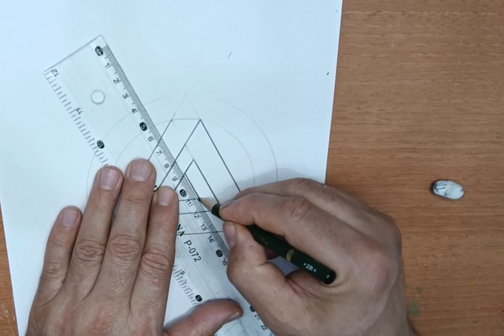خداع بصري 3D زخرفة هندسية